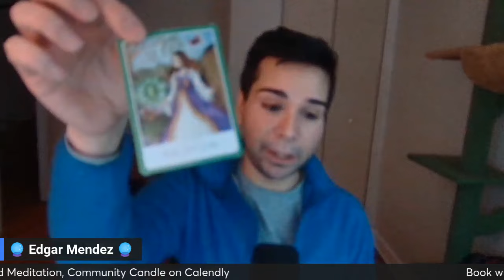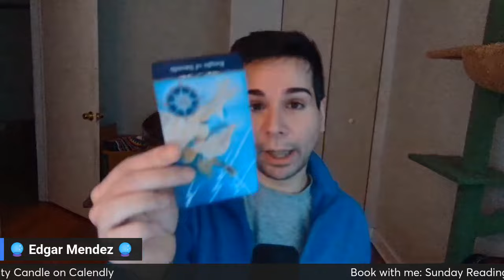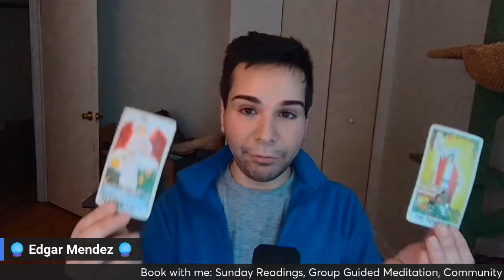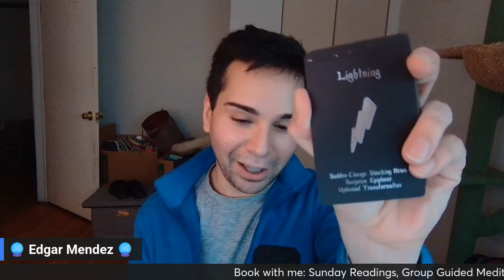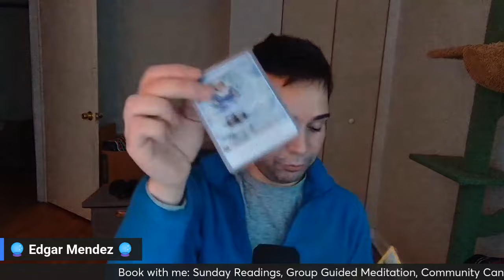Sagittarius🤯THEY WERE FOCUSED ON ALL THE WRONG THINGS🤯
🔮 Announcement 🔮
1. Ancient Atlantean Healing Booking Open
2. 1 on 1 Private Readings Open

⌛Timestamps⌛

🤔 Best Questions to Ask in an Akashic Reading 🤔
1. What is my purpose?
2. What do I need to know most?
3.  What can I do/Start to make money?

Tarot Decks:
Honest Love Channeled Message Oracle Deck

🔮My Services🔮
1 to 1 Live Private Reading
Entity Clearing